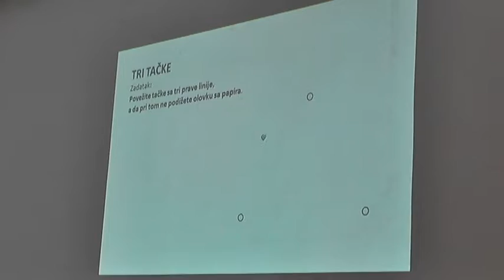PROJEKAT ''PODSTICANJE SAMOZAPOŠLJAVANJA ROMKINJA POVRATNICA U SRBIJI I DRUGIH RANJIVIH GRUPA ŽENA''